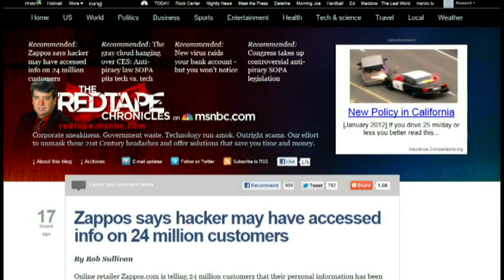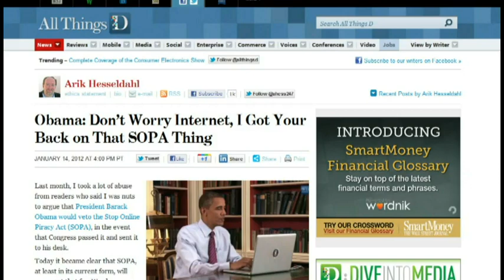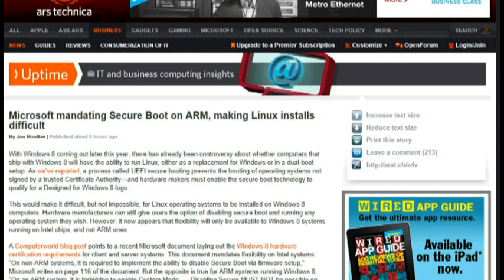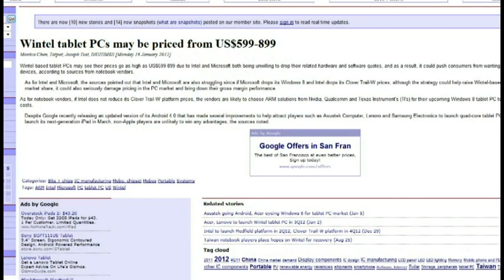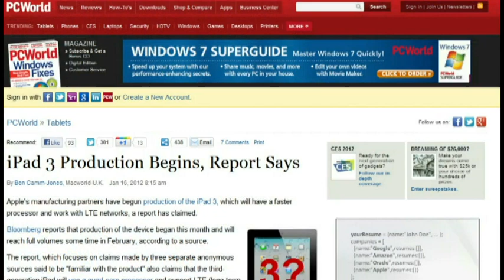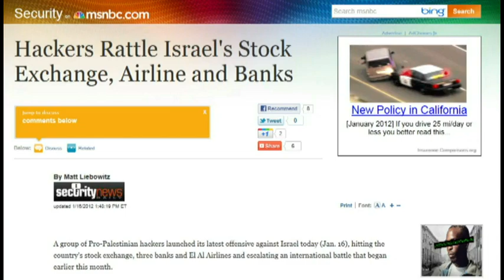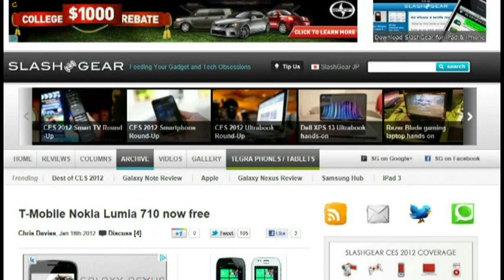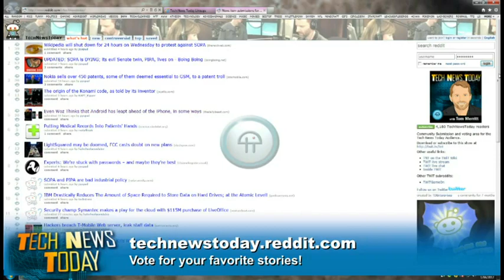Tech News Today 416: Blackberry Berry Sad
Zappos hacked, SOPA on the Ropes, good news and bad news for Linux and secure boot, and more.

Guests:Cali Lewis
Running time: 44:29